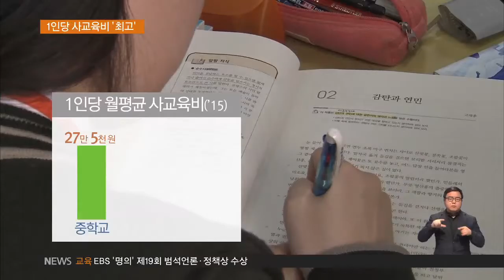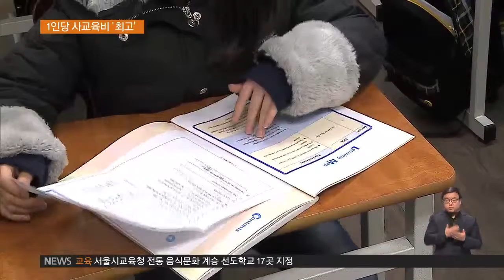2016.02.26 1인당 월 사교육비 24만 4천 원 "역대 최고"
지난 해 초중고생의 1인당 월평균 명목 사교육비는
24만 4천 원으로, 전년 대비 1%인 2천 원 증가했습니다.

조사를 시작한 2007년 이래 가장 높은 수치입니다.

인터뷰: 중학생
"수학, 과학, 영어 다. 아예 (학원을) 안 다니는 친구는
거의 없는 것 같아요."

교과목별로 보면 국어와 영어 같은
일반 교과의 사교육비는 19만원으로 큰 변동이 없었지만,

예체능 교과의 사교육비는 5만 3천원으로,
꾸준히 늘어난 것으로 나타났습니다.

학교급별로는 초등학생의 사교육비가 소폭 감소한 데 비해,
중고등학생은 전년도보다 2~3% 가량 증가했습니다.

특히 중학교의 경우 1인당 월평균 사교육비가
27만 5천원으로 전체 평균보다 12%나 높았습니다.

중·고등학교의 방과후 학교에서 선행학습이 금지되면서,
선행학습에 대한 수요가 사교육으로 옮겨갔다는 게
정부의 분석입니다.

인터뷰: 신익현 학교정책관 / 교육부
"선행학습의 개념으로도 볼 수 있지만 방학 때 다음 학년도를 위한
예습이나 심화학습이나 이런 것에 대한 수요가 상당 부분 있기 때문에…"

영어와 수학 같은 주요 과목의 사교육 부담은 여전했습니다.

영어 교과의 월평균 사교육비는
초등학교에선 6천원 줄었지만,
중학교와 고등학교에선 늘어났고,

수학 교과의 월평균 사교육비 역시 고등학교의 경우
4천원이나 증가한 것으로 분석됐습니다.

인터뷰: 안상진 부소장 / 사교육걱정없는세상
"수능 수학 시험범위가 과도하게 많고, 정상적으로
이과 같은 경우엔 2년 만에 끝내야 한다는 부담이 상당합니다."

한편 학령인구가 줄면서 사교육비의 총 규모는
계속 감소하는 것으로 나타났습니다.

교육부는 이번 결과를 바탕으로 시도교육청 및 관계부처와
사교육 시장에 대한 합동 점검을 실시하겠다고 밝혔습니다.

EBS 뉴스 이수민입니다.